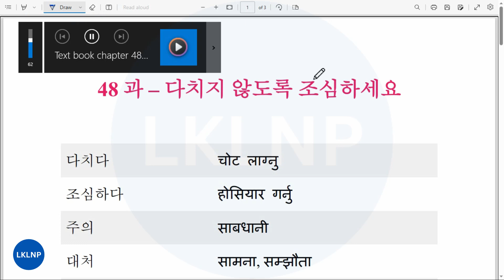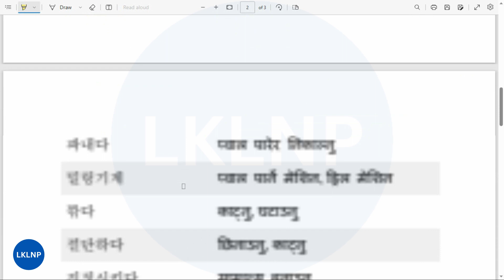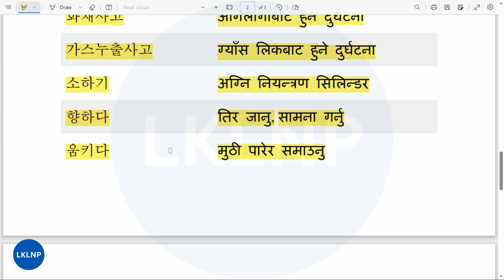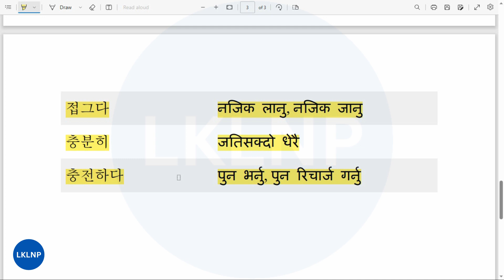EPS TOPIK Text Book Chapter 48 [다치지 않도록 조심하세요] Word Meaning Korean to Nepali 48 of 60 Chapter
안녕하세요! नमस्कार ! यो  भिडियोमा कोरिया भाषाको पाठ्यपुस्तकको ६० पाठ मध्ये पाठ  48 [다치지 않도록 조심하세요] को कोरिया भाषा र नेपालीमा सब्दार्थ प्रस्तुत गरिएको छ, कोरिया भाषा सिक्दै गर्नुभएकाहरुका लागि एकदमै उपयोगी भिडियो भएकोले सबै भिडियोहरु हेरेर कोरिया भाषा परीक्षाको तयारी गर्नुहोला, धन्यवाद !

Searching Keywords:
korean to nepali word meaning
eps topik text book word meaning 60 chapter
korean language in nepali ka kha
korean language in nepali meaning
korean language in nepali basic